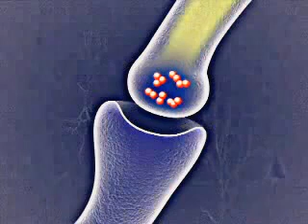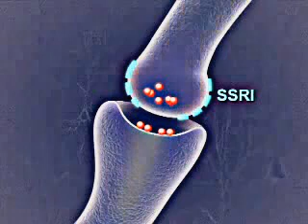How Do Antidepressants Work ?